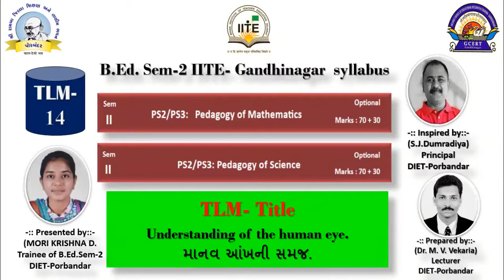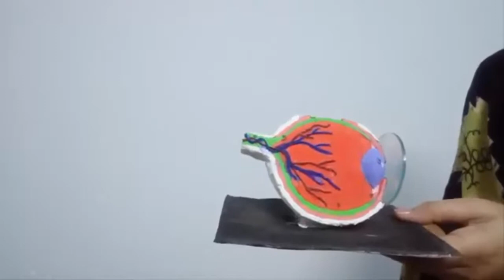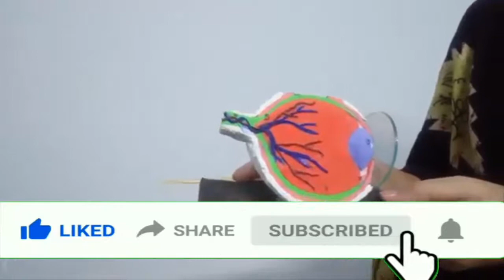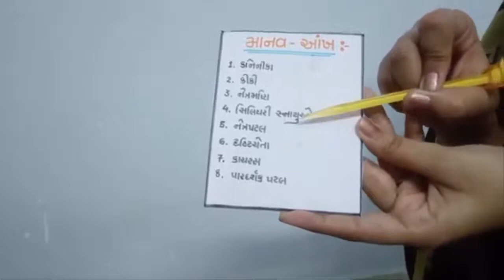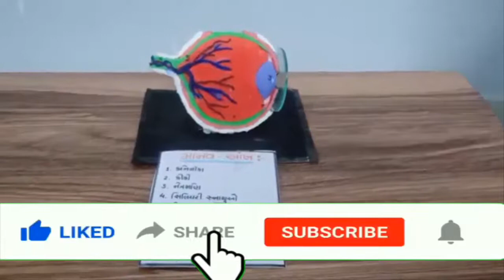TLM-Title-Understanding of the human eye, માનવ આંખની સમજ, No-06-VIDEO-14